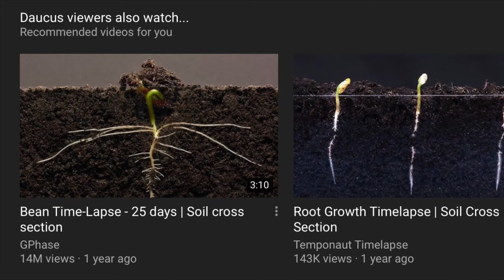This Isn’t Okay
This is really getting on my nerves